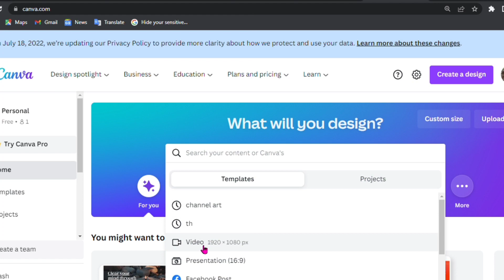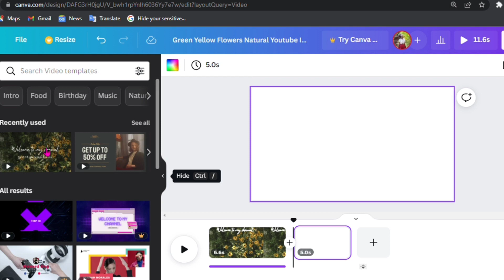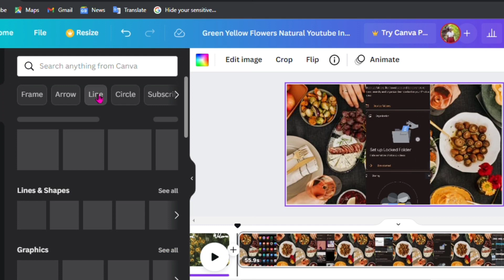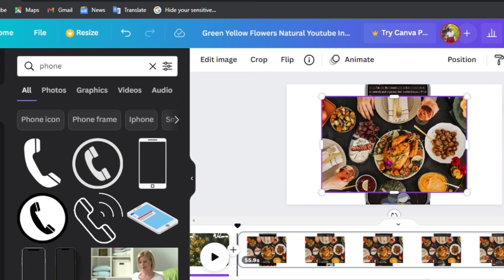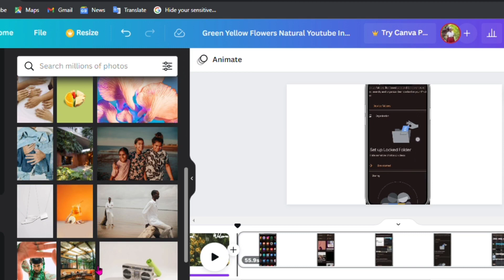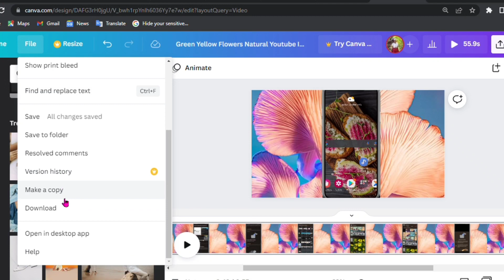How to Add A Background Image to your Shorts Video | Change to long content Video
In this video we are going to see how to add a background image to your shorts video or tiktok video or reel when you want to put it into long form content.
1. We are gonna use canva, you can get this at canva.com
2. Choose any video template that you want and open it.
3. Add a page to this video and delete the first one.
4. Add a picture of your choose either from the canva gallery or from your uploads and then set the image to be the background.
5. Then go to your uploads and add a your shorts format video, then give it a frame .
position these two well such that they align with each other properly.
6. You can then download your video to your computer..

Demand from @TECHARENA999    And @augtinxmedia